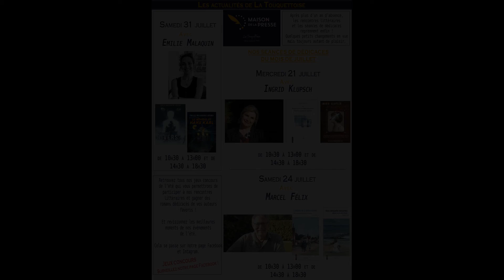Nos rencontres et jeux concours de l'été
La maison de la presse La Touquettoise est en ébullition !
Nous vous expliquons tout sur les prochaines rencontres littéraires et dédicaces à venir mais aussi nous vous parlons des jeux concours qui seront présents tout au long de l'été !
Franchement, vous ne vous sentez pas gâter ??
Franck Thilliez, Valérie Perrin, Michel Bussi, Eric Fouassier Solène Bakowski et bien d'autres auteurs encore !